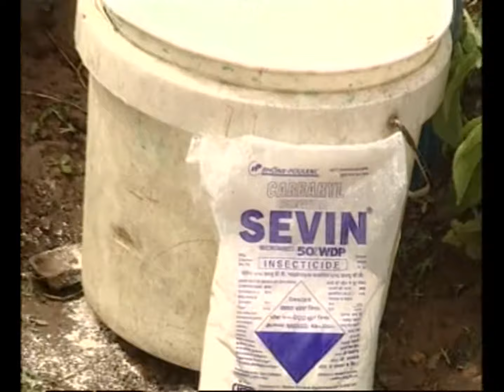पहाड़ी क्षेत्रों में बीज आलू उत्पादन-भाग 7-पौध संरक्षण-सूँडी, कर्तक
• आलू भारत की एक महत्वपूर्ण फ़सल है। उत्पादन की दृष्टि से इसका स्थान हमारे देश में चावल एवं गेहूं के बाद तीसरा है। हाल के कुछ वर्षो में दुनियाँ में बढ़ती जनसंख्या एवं खाद्यान की कमी को देखते हुए आलू को खाद्य सुरक्षा फ़सल के एक महत्वपूर्ण विकल्प के रूप में देखा जा रहा है।पहाड़ी प्रदेश में आलू एक नकदी फ़सल के रूप में उगाई जाती है। आलू उत्पादन में इसके बीज का खास महत्व है।  भारत के कुल बीज आलू उत्पादन का 94% हिस्सा मैदानी क्षेत्रों एवं 6% पहाड़ी क्षेत्रों से आता है। पहाड़ी क्षेत्रों में बीज आलू उत्पादन की सम्पूर्ण जानकारी हम विभीन्न भागो मे प्रस्तुत कर रहे है| पहाड़ी क्षेत्रों में सफ़ेद सूँडी, कर्तक कीट तथा पत्ती भक्षक कीट आलू फ़सल को नुकसान पहुंचाते हैं। मिट्टी चढ़ाते समय खेत में फोरेट 10G या कार्बोफ्यूरोन 3G की 2.5 किलोग्राम प्रति हेक्टेयर की दर से प्रयोग कर सफ़ेद सूँडी पर नियंत्रण पाया जा सकता है। कर्तक कीट की रोकथाम के लिए प्रति हेक्टेयर क्लोरोपाइरिफ़ोस 20EC की 2.5 लीटर मात्रा 1000 लीटर पानी में घोलकर मेंड़ों पर छिड़काव करें। पत्ती भक्षक कीट को नियंत्रण करने के लिए कार्बेराइल 50% WP 2 किलोग्राम प्रति हेक्टेयर के दर से छिड़काव करें। करें।अधिक जानकारी के लिए विडियो के सम्पूर्ण भाग देखे|इस भाग मे खेतों में पौध संरक्षण की जानकारी दिखायी गयी है ।